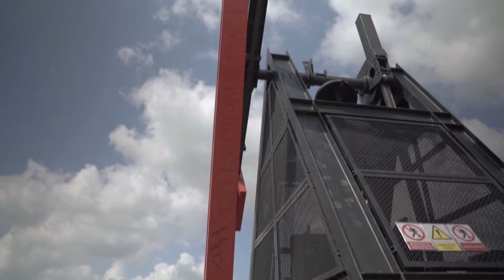JD_Skate_PRAHA21